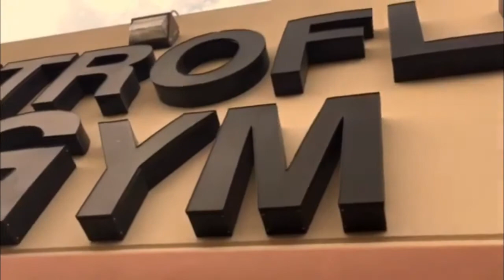Toronto Pro Prep Clip - Shawna Strong - Female Body Builder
A collection of videos that apply fitness training and meal prep instruction, created on-the-fly, in the moment, and authentically by Shawna Strong.

I would appreciate your likes and subscription to my channel!